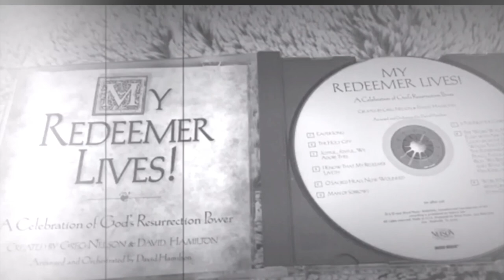Easter Song- arranged by David Hamilton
From My Redeemer Lives ! - A Celebration Of God's Resurrection Power (1997)-Created by Greg Nelson & David Hamilton

Easter Song
Arranged & Orchestrated By David Hamilton

*Special Thanks To Sir Danilo FV.

SOLAR Music Rights Management, Capitol CMG Publishing